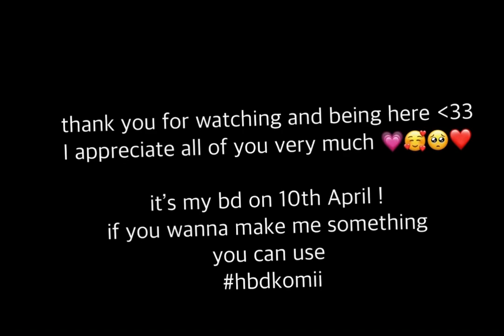appreciation post for very lovely and amazing people , featuring in description ,, slightly lazy🥰✨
ft ( in order ) : @Hellomynameisname943 , ( @minty_wolf5008 +@eslisstarr  ) ,( @xike.↺+ @Kaori.69. +@vallovesyou  )